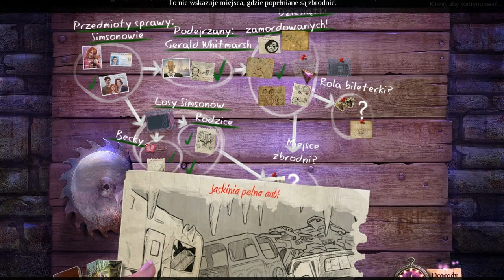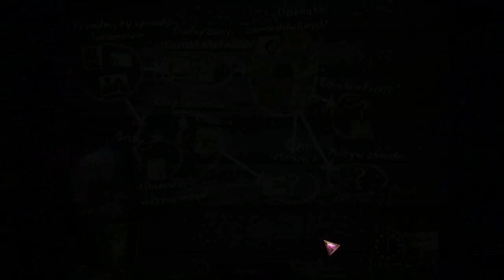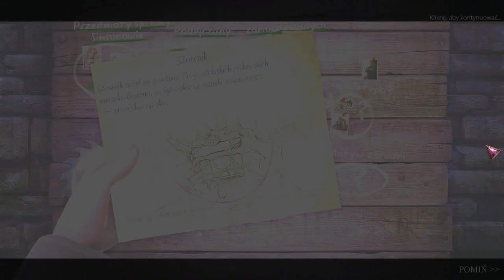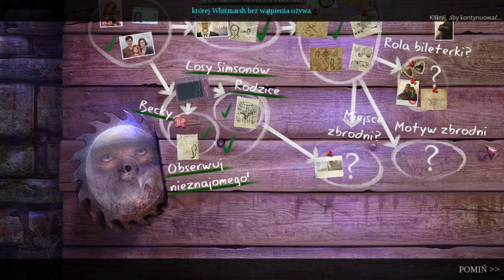Let's Play: Enigmatis 2: Mgły Ravenwood (na ślepo) - odc. 8 - "Cmentarzysko samochodów"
Przejście gry Enigmatis: Mgły Ravenwood wraz z moimi komentarzami.

Muzyka: Soundtrack Enigmatis: Mgły Ravenwood.